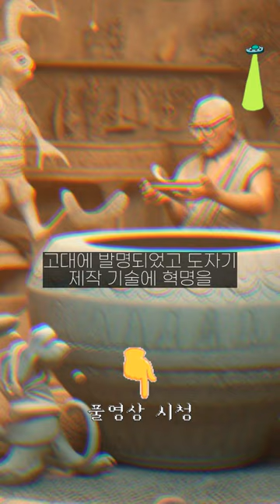물레의 발명은 인간의 위대함을 보여줍니다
Subject : The Influence of the Pottery Wheel on Ancient Civilizations

Author : PToU1w a.k.a Cat Cleo

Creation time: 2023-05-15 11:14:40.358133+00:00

Observation :
물레는 점토를 다양한 형태로 만드는 데 사용되는 기계로, 문명 역사상 가장 중요한 발명품 중 하나로 꼽힙니다. 최초의 도자기 물레는 기원전 4,000년경 근동에서 발명되었으며 간단한 화분과 그릇을 만드는 데 사용되었다고 여겨집니다. 물레의 디자인은 스핀들에 부착된 회전 플랫폼과 손으로 돌리는 단순한 구조였습니다. 물레의 발명은 고대 문명의 발전에 지대한 영향을 미쳤습니다.  소주제 1 도자기 물레의 발명 도공들은 물레의 발명을 통해 그릇, 컵, 꽃병과 같은 더 복잡한 형태의 도자기를 만들 수 있게 되었습니다. 도자기 물레가 발명되기 전에는 점토를 손으로 빚어 모양을 만들었는데, 이는 시간과 노동력이 많이 드는 과정이었어요. 도자기 물레 덕분에 도예가들은 더 효율적으로 작업하고 더 많은 양의 도자기를 생산할 수 있었습니다. 그 결과 물레의 발명은 고대 문명에서 도시 중심지와 무역 네트워크의 성장을 촉진하는 데 도움이 되었습니다.  소주제 2 물레의 사회적, 경제적 의미 물레는 고대 문명에 중요한 사회적, 경제적 영향을 미쳤습니다. 도자기 물레의 효율성과 생산성 향상으로 도공들은 도자기를 대량으로 생산할 수 있었고, 이는 도자기의 대량 생산으로 이어졌습니다. 이는 다시 도자기가 먼 거리까지 거래되면서 무역 네트워크의 성장으로 이어졌습니다. 또한 도자기 물레는 사회적으로 존경받는 숙련된 도공들에게 새로운 일자리를 창출하는 데 도움이 되었습니다. 도자기 생산은 고대 문명에서 주요 산업이 되어 경제 성장에 기여했습니다.  소주제 3 도자기 물레의 유산 도자기 물레는 인류 문명에 지속적인 유산을 남겼습니다. 물레의 발명은 고대 문명의 성장을 촉진하고 무역 네트워크와 도시 중심지의 발전에 기여했습니다. 또한 도자기 물레는 사회적으로 존경받는 숙련된 도공들에게 새로운 일자리를 창출하는 데 도움이 되었습니다. 오늘날 물레는 아름답고 기능적인 도자기를 만드는 데 사용하는 전 세계 도예가들에게 여전히 중요한 도구로 사용되고 있습니다.  물레의 발명은 인류가 상품을 만들고 거래하는 방식에 혁명을 일으켜 고대 문명의 성장으로 이어졌고 현대 사회의 발전에도 기여했습니다.

Image source: All images, generated via Midjourney. Here is the prompt.

A bustling marketplace in ancient times, filled with vendors selling pottery and goods.
An illustration of an ancient civilization, with people gathered around a potter's wheel, shaping clay into intricate designs.
A digital art piece depicting a vast collection of pottery, showcasing the wide range of objects created using the pottery wheel.
An historical illustration of a bustling marketplace, with people trading various goods, including pottery made using the pottery wheel.
A cinematic scene of a potter's wheel spinning, with clay being shaped into a beautiful object in real-time.
A futuristic image of a potter on a space-themed planet, surrounded by an array of pottery goods
A historical depiction of a pottery workshop with potters sitting around a pottery wheel, working on their creations
An abstract and surrealistic representation of a pottery wheel, highlighting the intricacies involved in the creation of pottery goods
An artistic representation of a pottery wheel with intricate designs and patterns, symbolizing the artistic and practical aspects of pottery making
A digital art piece depicting an ancient Mesopotamian potter using the pottery wheel
An illustration of a glassblower using techniques adapted from pottery-making in ancient Rome
A photograph of a modern-day pottery studio with a potter working at a wheel
A surrealist painting depicting a potter at a wheel in an otherworldly landscape
A spaceship flying away from Earth, with the sun setting in the background.

Find More of Us on Youtube.